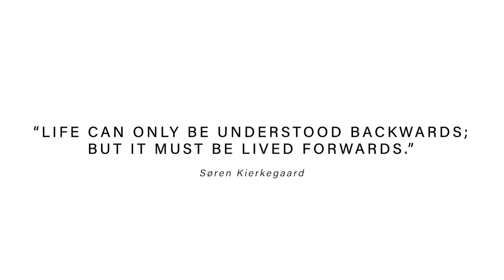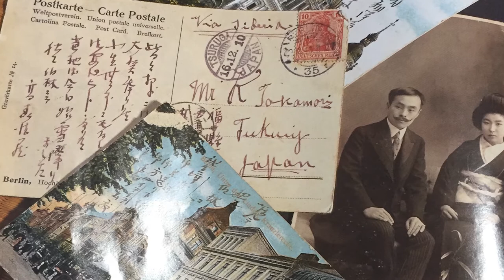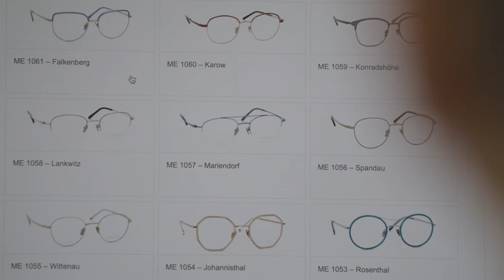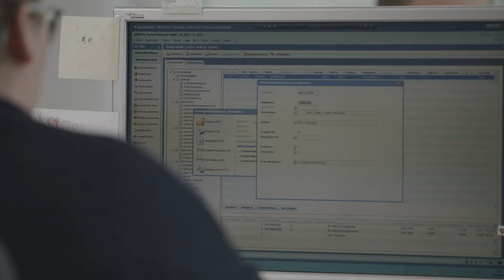20 years of Aoyama Optical Germany GmbH - English version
AOYAMA OPTICAL - WHERE PEOPLE MAKE THE DIFFERENCE